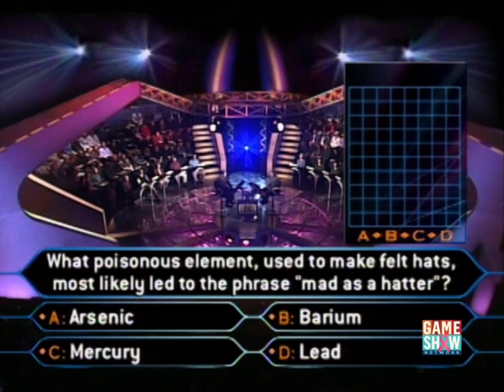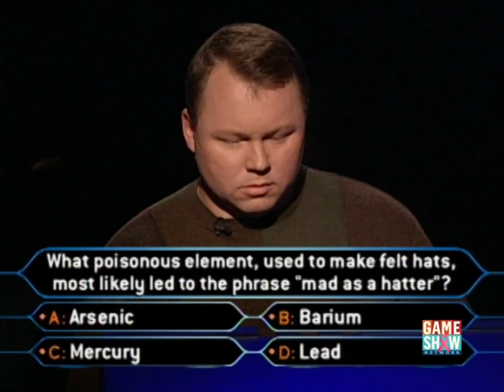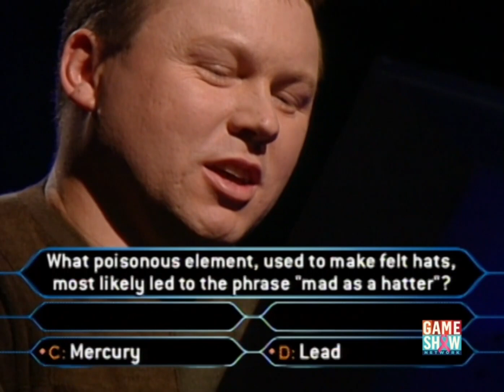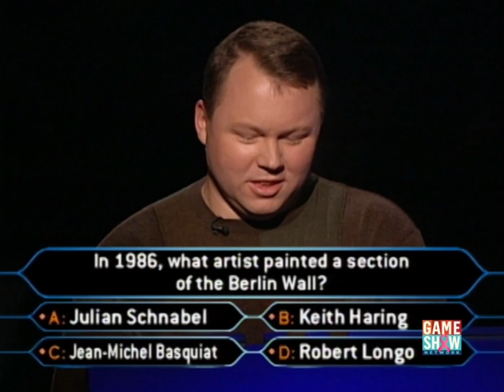Who Wants to be a Millionaire? (U.S.) - November 2nd, 2000 (Part 3/7)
Had to upload this one in parts for it to stay up. Enjoy!